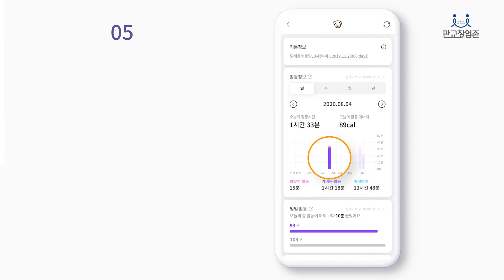판교 창업존 입주기업 '디디케어스' 기업소개 영상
🐶반려동물 맞춤 헬스케어 솔루션 '디디케어스'🐹

견종의 프로필, 활동정보들을 분석해
맞춤운동 프로그램 추천, 질병징후 예측 등
건강정보를 제공합니다!😎

우리의 🥰사랑스러운 반려동물을 위해
디디케어스를 좀 더 알아볼까요?